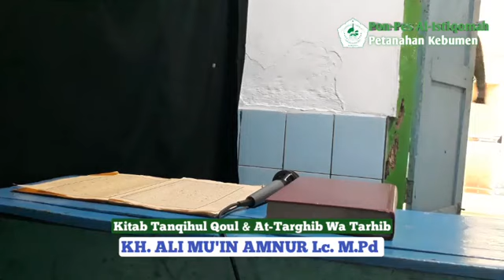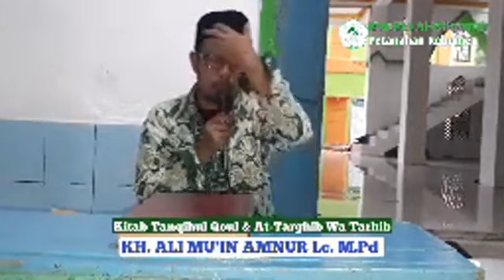#2 Ngaji Kitab Tanqihul Qoul & At-Targhib bdrsama KH Ali Mu'in Amnur